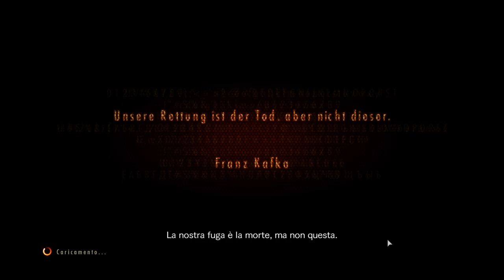Resident Evil: Revelations 2 - Campagnia in Italiano 10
Steam Resident Evil: Revelations 2
Lingua Italiano con sottotitoli Italiano